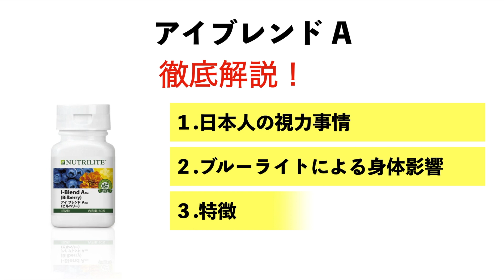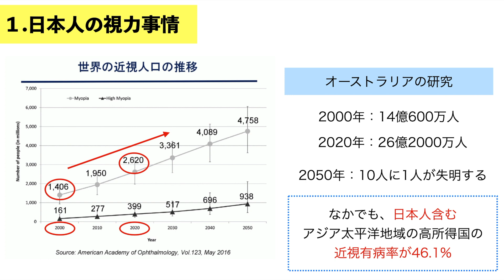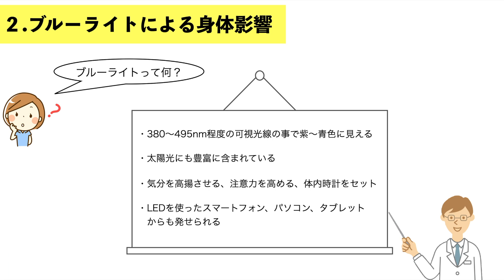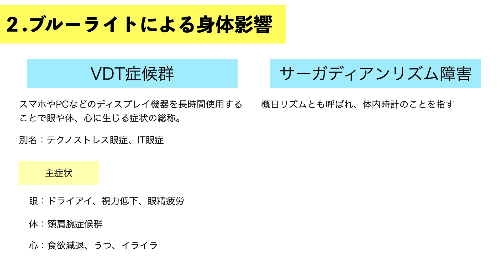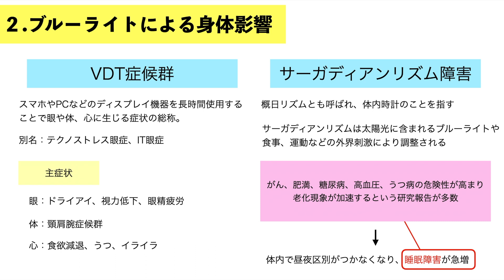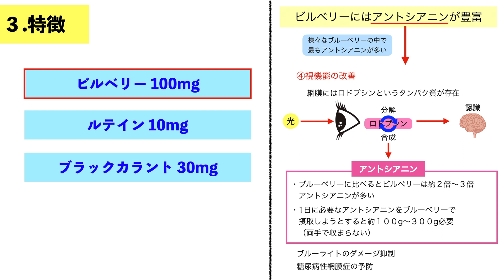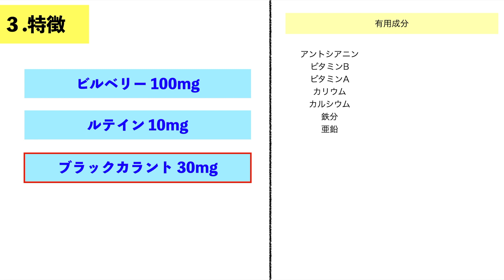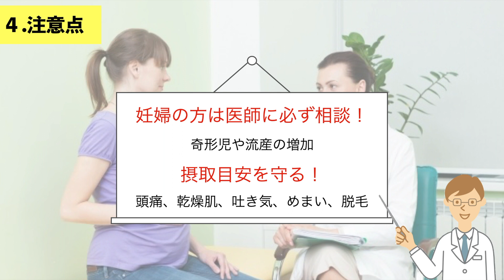【アムウェイ】アイブレンド A（ビルベリー）【解説】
【目次】
00:00
00:40
01:40
02:48
04:11

📚参考文献
住宅照明中のブルーライトが体内時計と睡眠覚醒に与える影響

青色光で励起された網膜が細胞シグナル伝達を遮断する

「ビタミンA」は過剰摂取に注意！？効果と正しい摂り方とは？

魚油、ビルベリー抽出物、ルテインの組み合わせによる栄養補助食品が、ヒトの眼精疲労の自覚症状に及ぼす影響

ルテインまたはゼアキサンチンを補充した日本人の黄斑色素密度の変化：共鳴ラマン分光光度法および自家蛍光イメージングによる定量化

※動画内容の転載等や収益化する事は禁止させていただきます。
※当チャンネルの内容はサプリの効果効能を示す内容ではなく、成分に対する解説となっております。